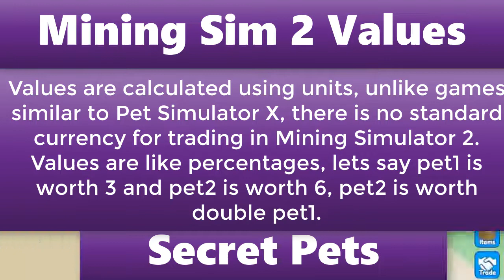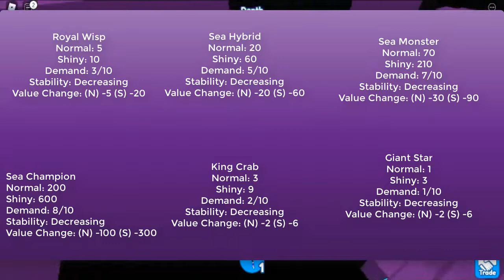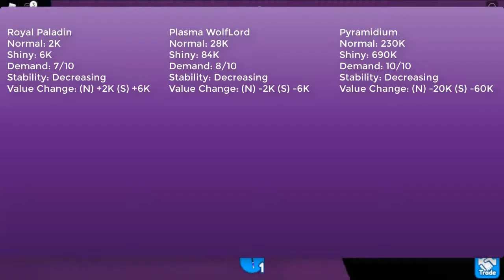Mining Simulator 2 pet value list 31 Aug 2022 | Roblox Mining Simulator 2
Description
🚨 Update 8 🚨
🏆 Season 2 has arrived!
💪 Complete challenges and earn all new rewards!
💎 Reset the pass without robux (5 times) per season!
❓ The Mystery Egg has returned to celebrate 100M Visits!
📦 New Season 2 Skin Crate!
✨ New Secret Pet (and Ancient Pet) UI!
🍀 2x Luck Event on all summer event eggs!
⛏️ New Backpack and Pickaxe!
💎 New Ore (Ancient Bones)
🎪 New Lucky Boost in event shop, other boosts stock amount increased
🎟️ Earn double tickets from fishing!

Welcome to Mining Simulator 2! ⛏️

💎 Explore the depths of the mines to discover rare materials and ores to sell! Upgrade your backpack and tools to gather more resources.